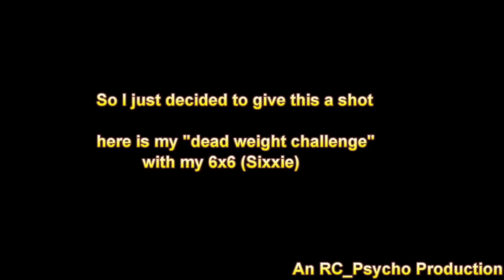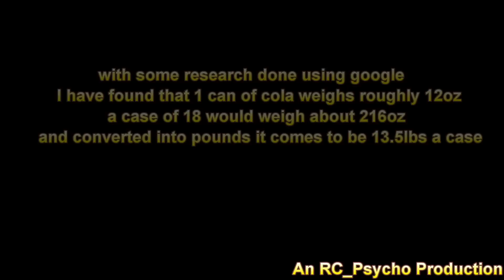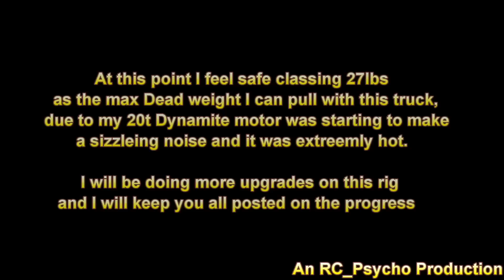Sixxie Cola Pull